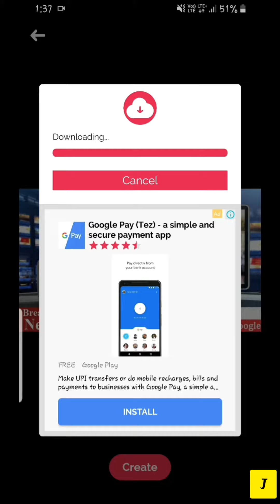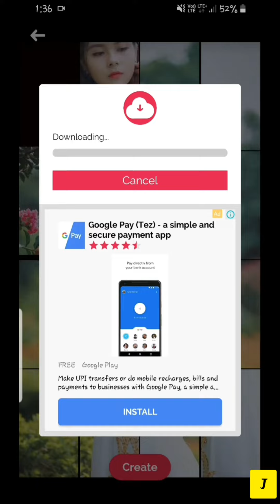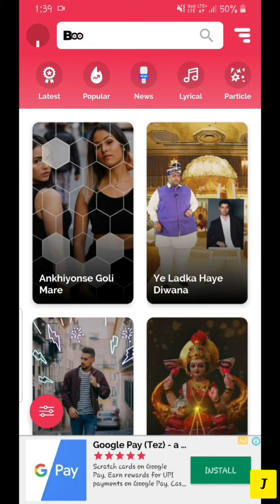Making Funny Videos For Freinds On their Birthday as Status Or Making Intrsting Whtsapp Status For U